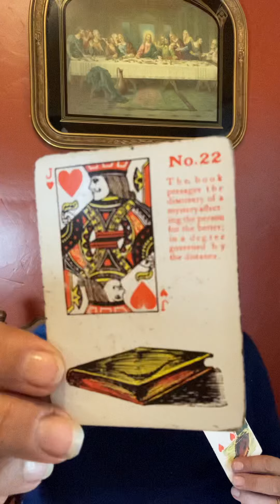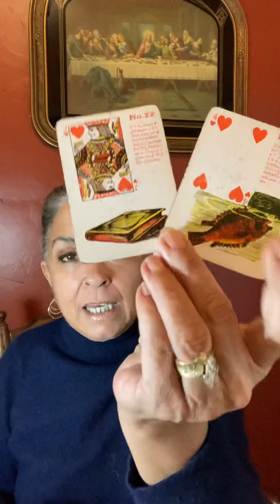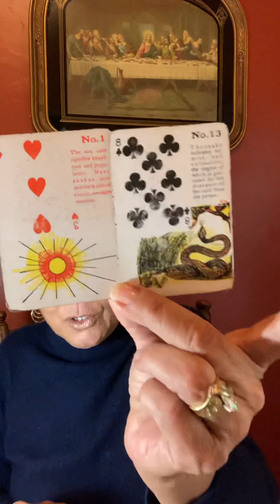Aries October 1 to the 15th of 2021. Verbally responsible…￼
Hey check out my son’s and his girlfriend’s new YouTube channel… It’s a travel blog!

Policy

Delivery

1.Delivery is usually  with in 5 days. If readings are in high demand then 5-10 days; You will be notified if it will be past 5 days.

2. You have the choice of

Policy

Delivery

1.Delivery is usually  with in 5 days. If readings are in high demand then 5-10 days; You will be notified if it will be past 5 days.

2. You have the choice of